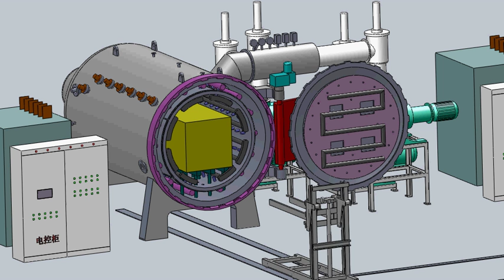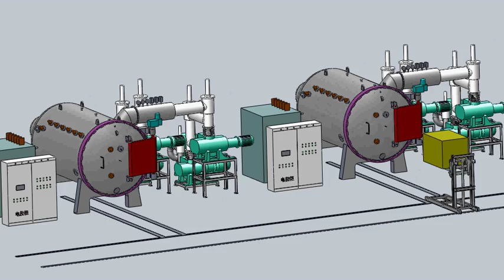Высоковакуумные печи для спекания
SIMUWU Vacuum Furnace
Высоковакуумные печи используются для спекания и отжига изделий из разнообразных материалов и сплавов: магнитных редкоземельных элементов, сплавов аккумуляторов водорода, легко окисляющихся и тугоплавких металлов, проведения других видов термической обработки. Конструкция данных печей опирается на международный опыт изготовления данного оборудования и его многократные модернизации в процессе эксплуатации. В печах применены передовые методы циркуляции защитной атмосферы: внешний и внутренний, используются высокопроизводительные вакуумные насосы. Печи имеют регулируемую скорость охлаждения, высокую однородность распределения температуры, быстро выходят на рабочий режим. Температура в печах надежно контролируется, их преимуществами являются высокая скорость откачки и низкий уровень натекания. Модели печей данной серии подразделяются на два типа: печи с внутренней (RVSX) и внешней (RVS) циркуляцией защитной атмосферы.

Управление печами осуществляется при помощи программируемого логического контроллера. Температура в печах поддерживается с высокой точностью отдельным контроллером. Печи имеют высокий уровень автоматизации. При работе оператор может безопасно переключаться с автоматического на ручной режим управления, в печах предусмотрена система аварийного оповещения. Печи просты в наладке, управлении и обслуживании.

При разработке конструкции данной серии печей наши конструкторы особое внимание уделили простоте обслуживания, снижению энергопотребления, охране окружающей среды и повышенной производительности.

Чтобы узнать больше о информации о продукте или проконсультироваться с нами, посетите наш интернет-магазин или официальный сайт, и мы немедленно ответим вам.